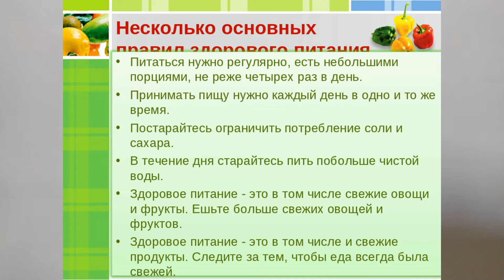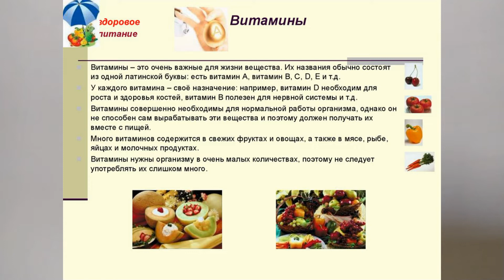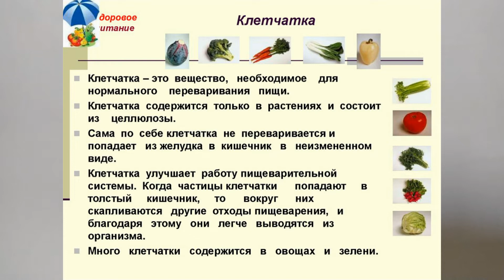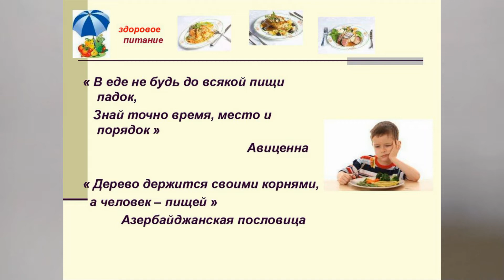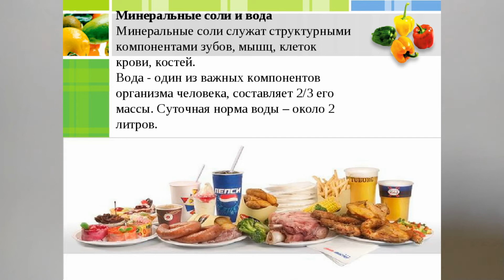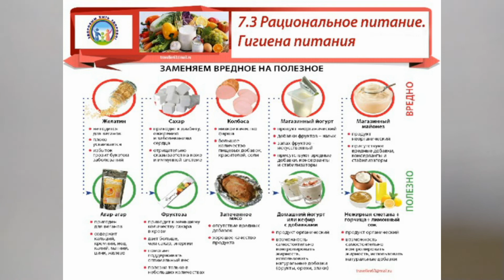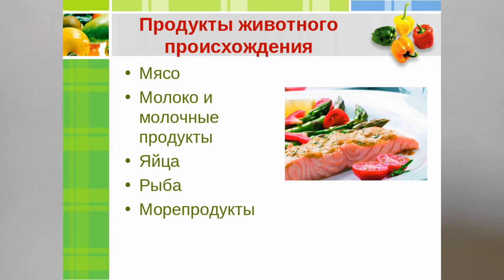РАЦИОНАЛЬНОЕ ПИТАНИЕ. ГИГИЕНА ПИТАНИЯ, ОБЖ. 5 КЛ. ВИДЕОУРОК 25й 25й v5mKLОБЖ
Все о рациональном питании и его гигиене в курсе ОБЖ для 5го класса